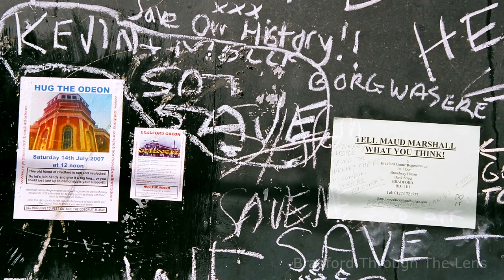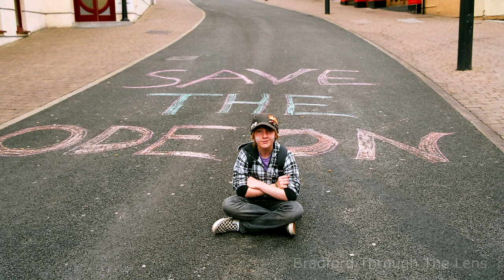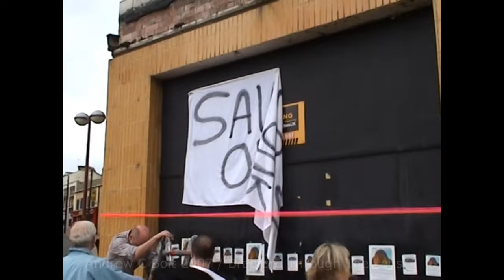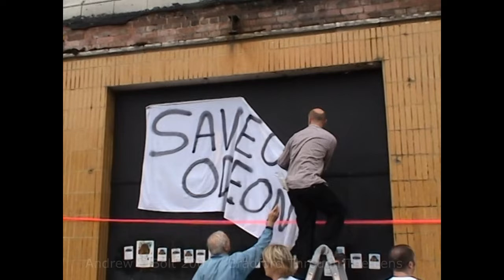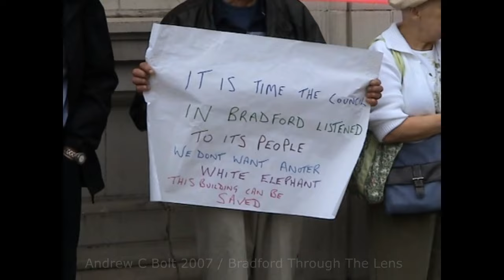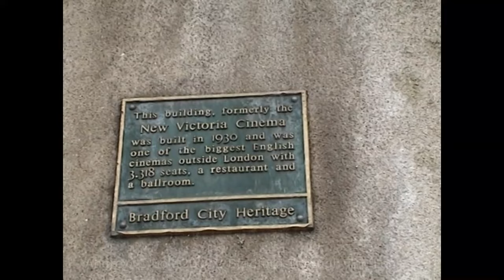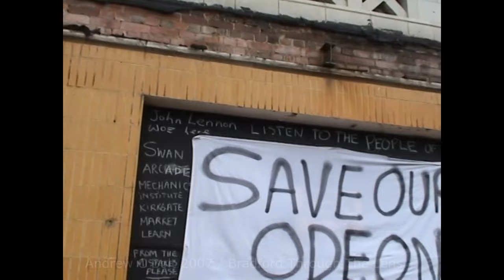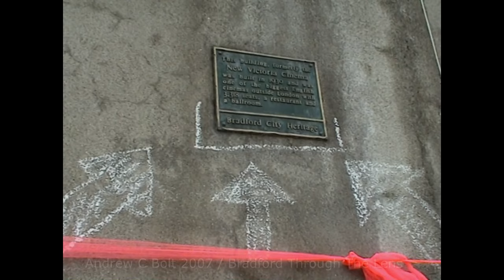𝗛𝘂𝗴 𝗧𝗵𝗲 𝗢𝗱𝗲𝗼𝗻 𝗙𝗼𝗼𝘁𝗮𝗴𝗲 : A Race Against Time | Bradford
Watch raw footage of Hug The Odeon | Bradford  (2007).

𝗦𝗮𝘃𝗶𝗻𝗴 𝘁𝗵𝗲 𝗳𝗼𝗿𝗺𝗲𝗿 𝗢𝗱𝗲𝗼𝗻 𝗯𝘂𝗶𝗹𝗱𝗶𝗻𝗴 𝗳𝗿𝗼𝗺 𝗱𝗲𝗺𝗼𝗹𝗶𝘁𝗶𝗼𝗻!
Public opposition quickly formed the Bradford Odeon Rescue Group (BORG), whose campaign included a "Hug the Odeon" event in July 2007 in which an estimated 1,000 people encircled the building in a human chain. BORG's supporters include Richard Attenborough, George Clarke and Jonathan Foyle.

The cortège for Norman Littlewood. The saviour of the former Odeon Building in Bradford

Prior permission given from relevant authorities to film

EQUIPMENT USED
★ DJI Action Camera 3
★ DJI Mic
★ Osmo Action 1.5m Extension Rod Kit

VIDEO & IMAGES FEATURED
A special thank you to all video content film makers and photographers who's footage or pictures are featured in this video.

Hug The Odeon footage : Andrew C Bolt
Mike Bottomley
Colin Sutton

Whilst we endeavour to credit all usage within the video or the video description, an original source/owner of the video/images is not always known. And as such, these may not be credited correctly or not credited at all.